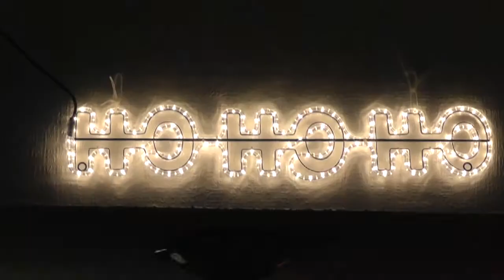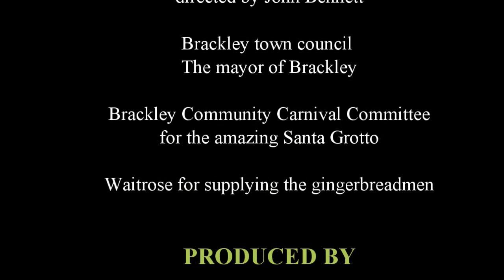Brackley Carol Concert 2012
An annual event in the town of Brackley. The town carol concert, hosted by Brackley Town Council and Brackley and district band.  A wonderful sing song for the whole family with a visit to Santa's amazing grotto at the end!